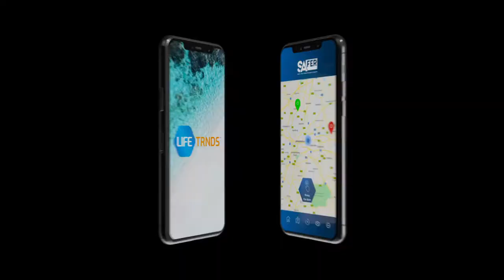🌏 CROWD1- EPIC PROMOTION IS BACK!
🛸CROWD1 BẮT ĐẦU CHƯƠNG TRÌNH KHUYẾN MÃI NHÂN 3, LẦN TÀI SẢN BẮT ĐẦU TỪ NGÀY (29/07-07/08)
Khi bạn vào gói 99 Euro(White)2.6 triệu
Hệ thống sẽ tự động nâng cấp lên gói 299 Euro(Black)7.8 triệu
Khi bạn vào gói 299 Euro(Black)7.8 triệu
Hệ thống sẽ Tự động nâng cấp lên gói 799 Euro(Gold)20.8 triệu
Khi bạn vào gói 799 Euro(Gold) 20.8 triệu
Hệ thống sẽ Tự động nâng cấp lên gói 2499 Euro(Titanium) 65 triệu .!

ĐIỀU VÔ CÙNG ĐẶT BIỆT.
Bạn chỉ cần 599 Euro15.6 triệu.
Sẽ sở hữu ngay gói 2499 Euro(Titanium)65 triệu.

THAM GIA MYCROWD1 TẠI ĐÂY:

► CỘNG ĐỒNG MYCROWD1 ĐAKLAK - BUÔN MÊ THUỘC